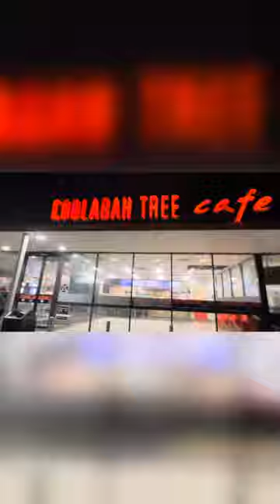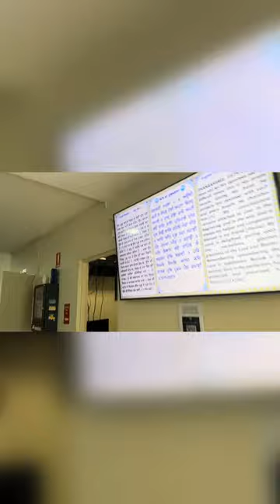Melbourne to Sydney by bus#firefly